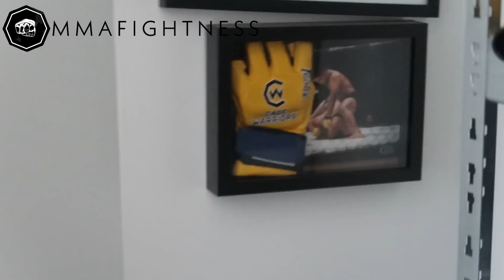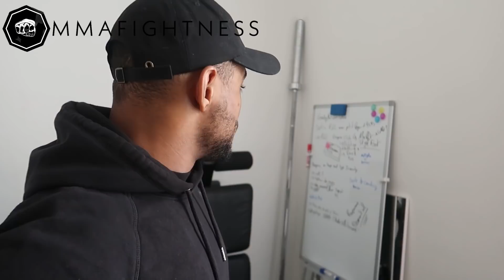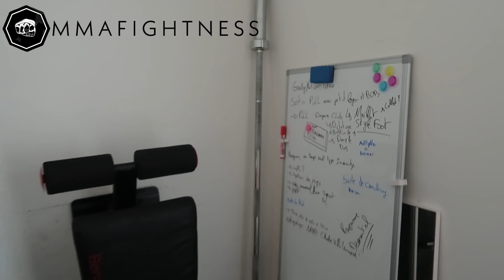VOUS INVITE CHEZ LUI !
Salut la famille j'espère que vous allez bien ! Premièrement une très belle Année à tous, on espère surtout la santé pour tous ! et le bonheur 🙏🙏🙏

On commence bien l'année avec une vidéo plutôt cool, la semaine dernière nous étions invités chez Morgan Charriere, afin de faire une interview et nous en avons profité pour filmer sa maison, ses trophées, ses ceintures et surtout sa salle de sport 2.0 !

Encore une fois likez ,commentez et surtout partagez la vidéo c'est le meilleur moyen de nous soutenir les amis 🤜🤛